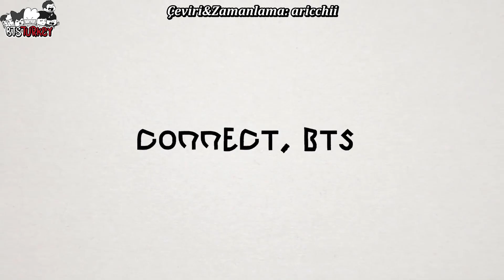[07.05.2020] [CONNECT, BTS] Secret Docents of 'NY Clearing (2020) by RM @New York (Türkçe Altyazılı)